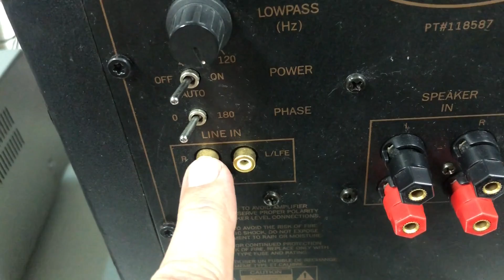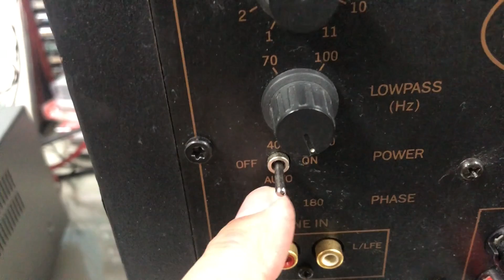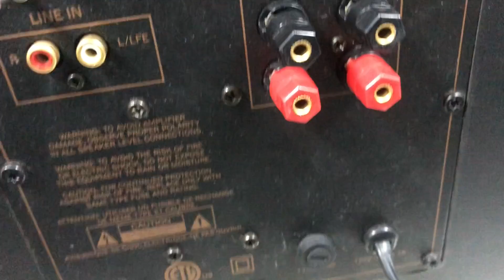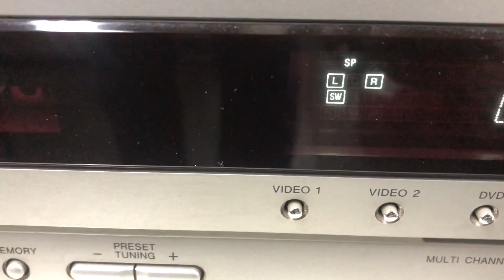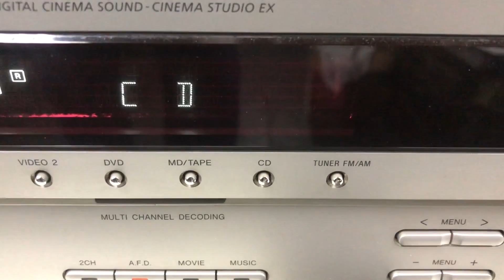O Rei do Som - SubWoofer Klipsch KSW-10